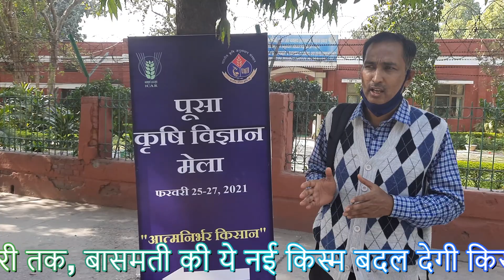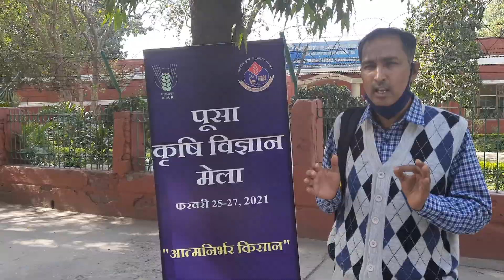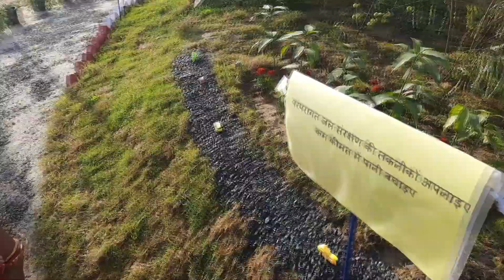Pusa Krishi Mela 2021#पूसा किसान मेला 2021